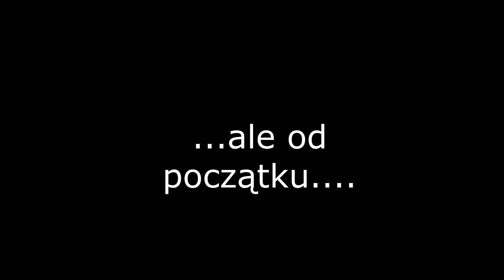Puchar Starostów 2020